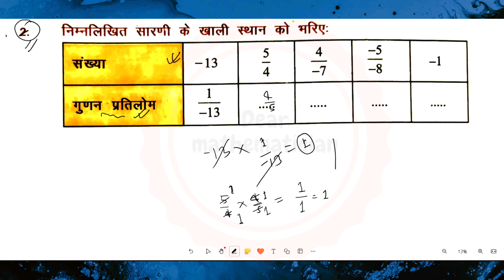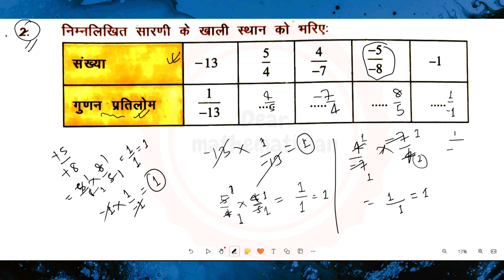Ncert class 8th math exercise 1.1 question number 2 solution in hindi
Class 8th math exercise 1.1 question number 2 in hindi